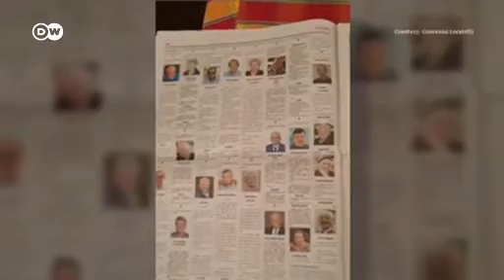Covid-19 deaths in Italy surge, doctors appeal for help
People in Kosovo protested by banging pots and pans from their balconies after the coronavirus crisis laid bare the bickering among the country's rulers.

The dispute went public after President Hashim Thaci suggested declaring a state of emergency and Prime Minister Albin Kurti rejected the move. However, Interior Minister Aglm Vellu publicly supported the president's suggestion, openly disagreeing with the prime minister. He was then sacked from the cabinet. Kurti's government is now headed for a no-confidence amid the pandemic.

The tiny country reported its first case last Friday, and a total of 20 cases by Thursday.

The US State Department urged US citizens abroad to come back immediately or brace for a long stay abroad.

"In countries where commercial departure options remain available, US citizens who live in the United States should arrange for immediate return to the United States, unless they are prepared to remain abroad for an indefinite period," the officials said.